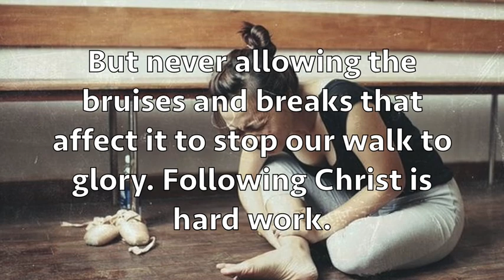You have to know if it is worth it? The pain?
There is only one pathway to heaven and it isn’t free of pain and suffering. Each of us needs to take stock of the costs and regularly examine our walk. As my daughter must regularly check and care for her feet, so we too need to make our faith a priority, always fussing and primping over it, but never allowing the bruises and breaks that affect it to stop our walk to glory. Following Christ is hard work. But, if we are willing to make it the priority in our lives, He will give us the ability to overcome the pain so that we can find the gain.